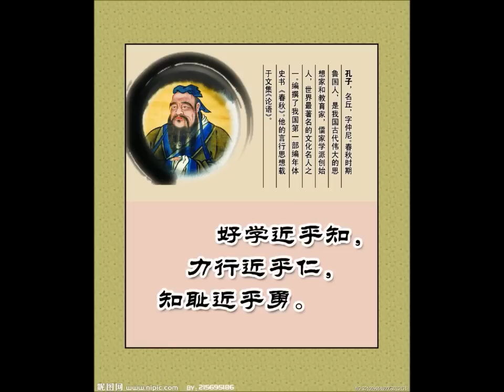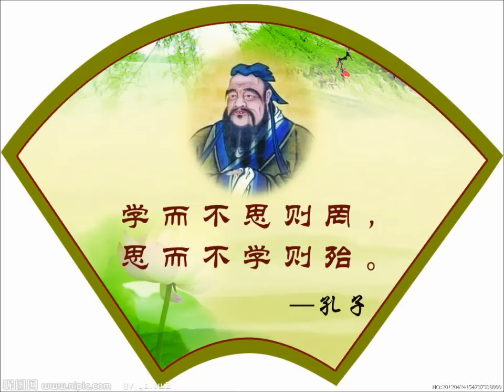孔子日 - 羅文 1